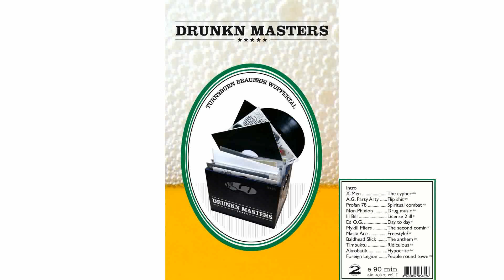DrunknMasters Tape 1 A-Side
DAS ERSTE WERK VON 2003 VON DJ KB & DJ JEFKOE...
CHECKT DAS ERSTE DRUNKN MASTERS MIXTAPE. PROST!!!